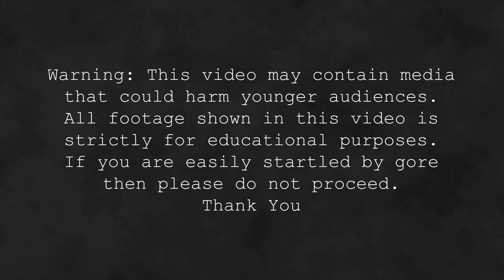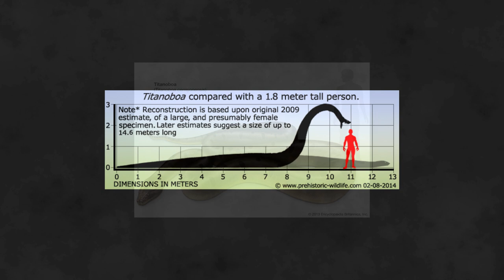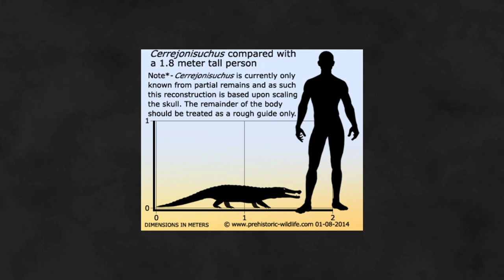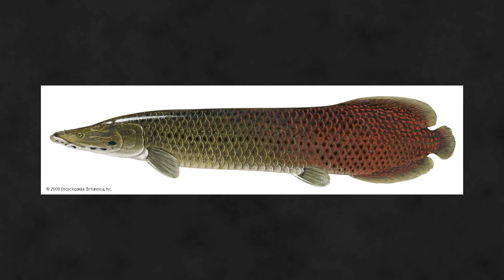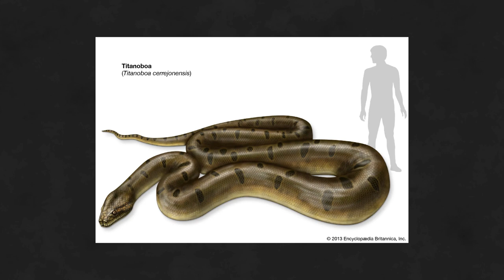Ancient Predators: Episode 6 - Titanoboa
In todays video we continue our new series 'Ancient Predators' with episode 6, featuring Titanoboa